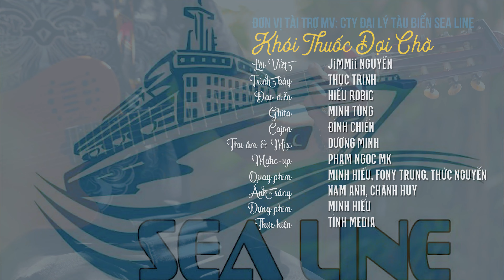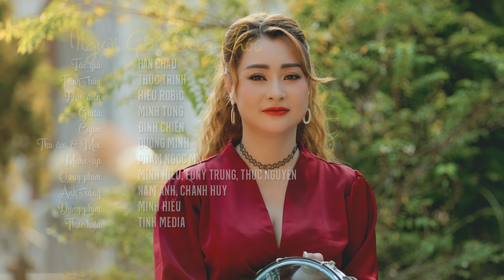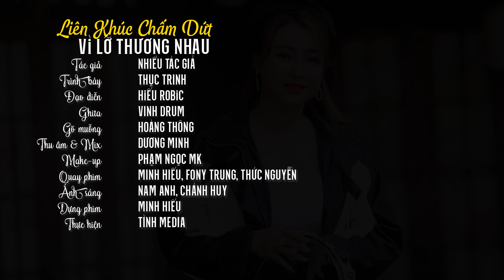Tuyển Tập Bolero Ghuita Gõ Bo Thục Trinh Mới Nhất 2024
Kênh Thục Trinh Gõ Bo Official là kênh mới nhất hứa hẹn sẽ mang đến cho khán giả nhiều nội dung đa dạng hấp dẫn trong từng video mà kênh thục Trinh Gõ Bo sẽ mang lại .
Với các nội dung âm nhạc ,rất mong mọi người sẽ ủng hộ kênh Thục Trinh gõ bo official

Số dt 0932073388